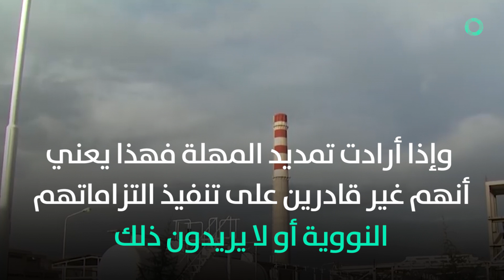إيران تسرّع تخصيب اليورانيوم وتكديس احتياطياته اعتبارا من الخميس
أعلنت منظمة الطاقة الذرية الإيرانية، أنها ستزيد اعتبارا من يوم غد الخميس سرعة تخصيب اليورانيوم في مفاعل "نطنز" النووي.

وقال المتحدث باسم المنظمة عباس كمالوندي: "سنزيد غدا الخميس سرعة تخصيب اليورانيوم في مفاعل "نطنز"، مشيرا إلى أن "احتياطي إيران من اليورانيوم المنضب ستتجاوز غدا حاجز الـ300 كغ".

وأضاف أن "تنفيذ الخطوة الثانية والتي تشمل رفع مستوى تخصيب اليورانيوم لأكثر من 3.7 بالمئة لا يحتاج لأكثر من يومين".

كما أشار إلى أنه "لا يزال أمام الأوروبيين فرصة لإنقاذ الاتفاق النووي وإذا أرادت تمديد المهلة فهذا يعني أنهم غير قادرين على تنفيذ التزاماتهم النووية أو لا يريدون ذلك".

وتشهد منطقة الخليج تصعيدا سياسيا وأمنيا متزايدا، على خلفية تفاقم الخلافات بين واشنطن وطهران، ولاسيما بعد حادث استهداف ناقلات النفط واتهام إيران، وإسقاط الأخيرة طائرة أمريكية، وفرض واشنطن عقوبات جديدة على طهران.